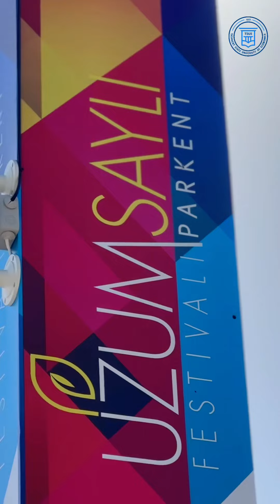Uzum sayli | TDIU Turizm fakulteti mazkur tadbirda faol ishtirok etdi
Toshkent viloyatining Parkent tumanidagi Zarkent qishlog‘ida bo’lib o’tayotgan “Uzum sayli” xalqaro festivalida Toshkent davlat iqtisodiyot universiteti jamoasi ham faol ishtirok etdi.

Universitetimizning Xalqaro turizm fakulteti jamoasi ushbu xalqaro festival doirasida Qoraqalpoq xalqining urf odatlari, milliy taom va an'analarini o'zida mujassamlagan sahna chiqishlari va kuy-qo'shiqlarini kuylagan holda tadbirga o'zgacha kayfiyat ulashdi.

TDIU Axborot xizmati

Toshkent davlat iqtisodiyot universiteti rasmiy telegram kanali: @tsueuzofficial